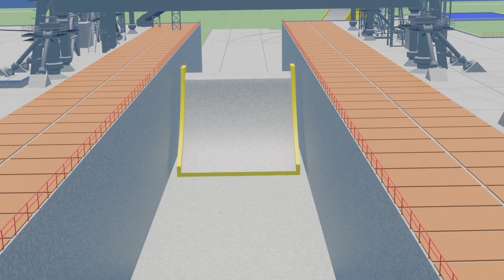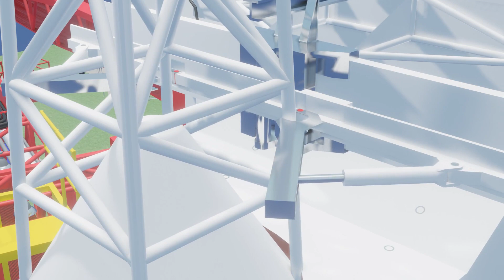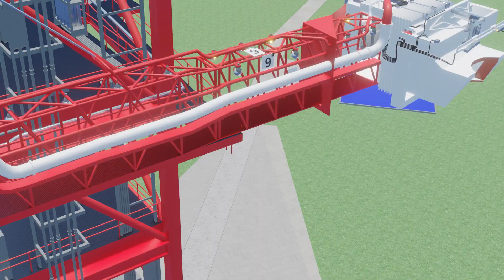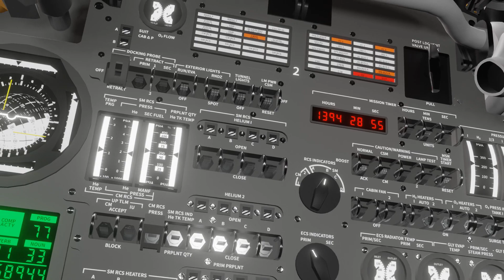Skylab Part2: First Crew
Skylab 2 was the first manned mission to the Skylab 1 space station.   Skylab 1 (the orbital workshop) was the last launch of the Saturn V rocket.  Skylab 2 was the second crewed launch on a Saturn S-1B first stage.  The first crewed launch on a S-1B was Apollo 7.  Note that the first 5 launches of the S-1B (unmanned except for Apollo 7) were done from launch pads LC-34 and 37 which were inactive by the time of Skylab.  LC-39B was used for the crewed Skylab launches and mobile platform number 1 was modified with an elevated platform known as the "milk stool" to accommodate the difference in height between the S-1B and Saturn V stack.  This allowed the spacecraft to properly align the space vehicle to the launch umbilical tower access arms which carried crew access, fueling, and electrical connections.

Skylab was America's first space station.  Shortly after launch the micrometeoroid shield ripped off exposing the shiny gold layer underneath.  As the shield tore away, one of the main solar arrays partially deployed.  During staging, a retrorocket exhaust hit the partially deployed arrays completely ripping it off the spacecraft.

Skylab Components:
-Apollo Telescope Mount (ATM): Contained 4 solar arrays and multiple telescopes used for solar observation including
--S-056 X-Ray telescope
--S-054 X-Ray telescope
--S-082A Extreme Ultraviolet Spectroheliograph
--S-082B Ultraviolet Spectrograph
--S-020 X-ray and extreme ultraviolet camera
--S-055 Ultraviolet Spectroheliometer
--S-052 White Light Coronagraph
--H-alpha no. 1 Hydrogen-Alpha Telescope
--H-alpha no. 2 Hydrogen-Alpha Telescope

-Multiple Docking Adapter (MDA): contained 2 docking ports and several Earth Resource experiments

-Structural Transition Section (STS):  Connected the MDA to the AM.  Also contained the controls and displays for power distribution

-Airlock Module (AM):  Airlock used for space walks.  Contained large Gemini type door for EVA.

-Fixed Airlock Shroud (FAS):  Between the FAS and the AM is where the battery banks and oxygen and nitrogen tanks are located.

-Orbital Workshop (OWS):  Made from a Saturn S-IVB rocket stage.  The hydrogen tank was converted into laboratory space, a wardroom, bathroom, and sleeping compartment.  The oxygen tank was converted into a waste tank.

-Solar Array System (SAS)

Skylab 1: The Workshop
-Launch: May 14, 1973
-Deorbit: July 11, 1979
-Mass: 168,750 lbs without Apollo CSM
-Inclination: 50 deg
-Altitude: about 270 miles

Skylab 2 (crew mission 1)
-Crew: Pete Conrad (Apollo 12), Joe Kerwin, Paul Weitz
-Launch Date (original): May 15, 1973
-Launch Date (actual):  May 25, 1973.  Delayed to work out repair procedures and to build/develop special tools.
-Mission Days: 28

Skylab 3 (crew mission 2)
-Crew: Alan Bean (Apollo 12), Owen Garriott, Jack Lousma
-Launch Date: July 28, 1973
-Mission Days: 60

Skylab 4 (crew mission 3)
-Crew: Pete Conrad (Apollo 12), Gerald Carr, Ed Gibson, William Pogue
-Launch Date: Nov 16, 1973
-Mission Days: 84

Animation notes:
-Animation done in Blender with all models built by me.  Used the lower quality EEVEE engine to reduce render times.  But I did use 30 frames per second for the Skylab series vs 24 FPS I have used in previous Apollo videos.

-Skylab Modeling is in the undamaged state.  My models shows both main arrays and the shield in place.  However I did not animate the deployment of the shield.  If the actual shield deployed, it would slightly lift off the surface all around the vehicle

-I did not model the thermal blanket at the base of the airlock module in order for you to see the details underneath the blanket.